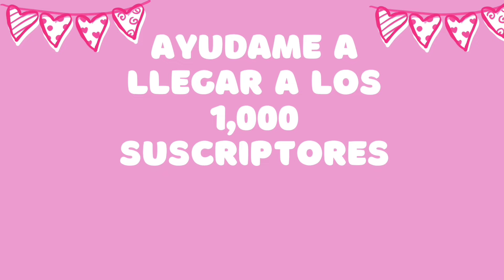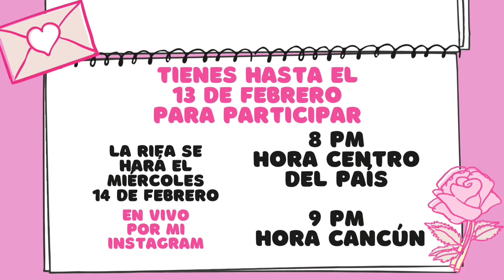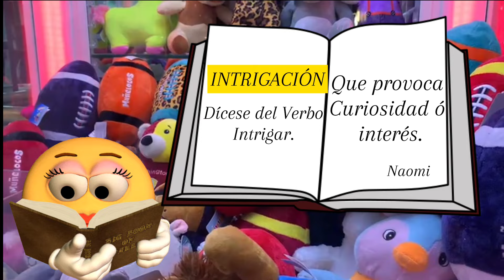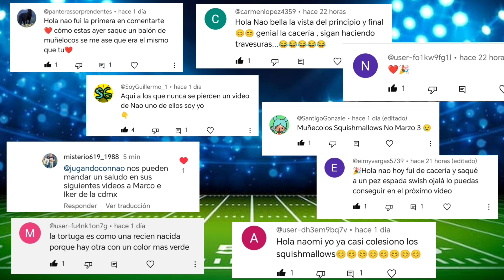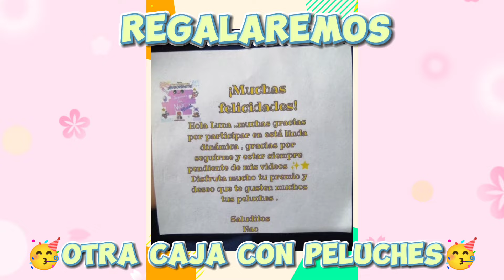CACERIA NFL🏈⭐ RIFA DEL DIA DEL AMOR Y LA AMISTAD ❣️🎉 📦muñelocos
Quiero Celebrar con Ustedes el día del AMOR Y LA AMISTAD ❣️ GANATE UNA CAJA CON PELUCHES !

SOLO SIGUE ESTAS BASES :
1. COMENTA CON EL JugandoconNaoOficial ESTOY ENAMORAD@ DE LAS MAQUINAS DE GARRAS

3. SEGUIRME EN TIKTOK Y EN INTAGRAM
@jugando con Nao

4. COMPARTIR UNA FOTO TUYA POR INSTAGRAM ó TIKTOK DONDE VEAMOS TU AMOR POR LAS MAQUINAS DE PELUCHES Y DEBES ETIQUETARME .

tus suscripciones me ayudan mucho así como que me regales tu like y comentes mis video 🤩✨ yo leo todos sus comentarios 🤩 muchas gracias por seguir conmigo en estas aventuras ...Los amo ❣️